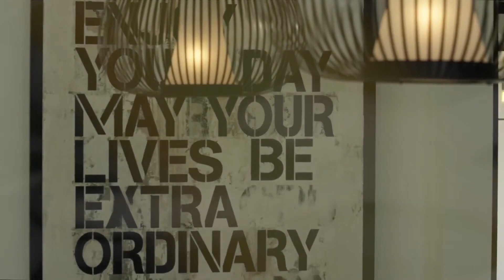BEST SUMMER SONG - Emma Muller - Lie To Me, Mario Joy - Alone, Otilia - Adelante (Y3MR$ Remix) BIG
BEST SUMMER SONG - Emma Muller - Lie To Me, Mario Joy - Alone, Otilia - Adelante (Y3MR$ Remix) BIG HIT , Otilia - Ade 318
Cu-Sutele Playlist Mix made with Love by  Youtube Music Channel:
00:00:10  |  01. Emma Muller - Lie To Me
00:02:58 | 02. Mario Joy - Alone
00:05:51 | 03. Otilia - Adelante (Y3MR$ Remix) BIG HIT
00:08:58 | 04. Otilia - Adelante (Bad Ninja Remix)

Welcome to our curated selection of the hottest international hits, with hottest girls featuring chart-toppers like 'Emma Muller Lie To Me' and 'Mario Joy Alone Dive into the electrifying world of mega hits, fereign music, english music, spanish music, where every track is a journey through the latest in global pop sensations. Whether you're cruising down the street, hitting the books, or simply unwinding, our foreign music playlist promises to elevate your mood with best beats and captivating melodies. From the pulsating rhythms of 'Adelante (Y3MR$ Remix) BIG HIT )' to the irresistible charm of 'Adelante (Bad Ninja Remix) )', our collection spans genres and styles, ensuring there's something for every taste. Explore the dynamic fusion of pop, dance, and electronic sounds that define the contemporary music scene. Get ready to groove to the sounds of today's top 40 hits, perfect for any occasion, whether it's a night out on the town or a day at the beach. Immerse yourself in the ultimate playlist experience, designed to keep you moving and grooving from start to finish.

 This is a official artistic music video with the purpose to explore the captivating beauty of our world through the lens of our talented and beautiful models and the creative direction of Donald Gonzalez, Mark Lopez, Charles Moore. In this visually stunning presentation, our girls models are Emily Thompson, Sophia Jones, Charlotte Miller, Abigail Perez, Sophia Jones, elegantly showcase the allure of various breathtaking locations worldwide.